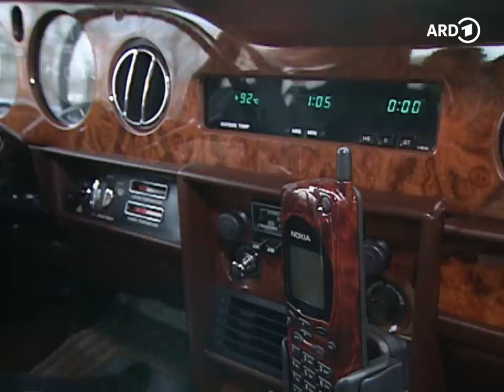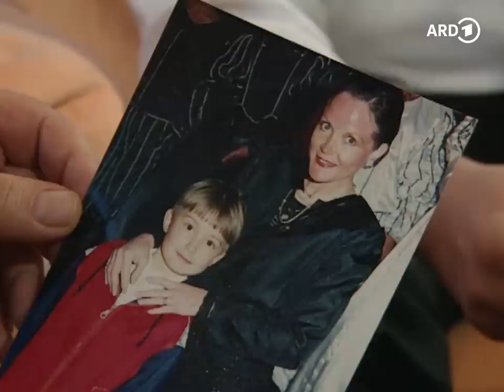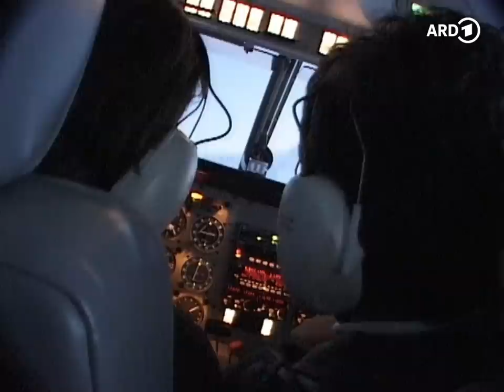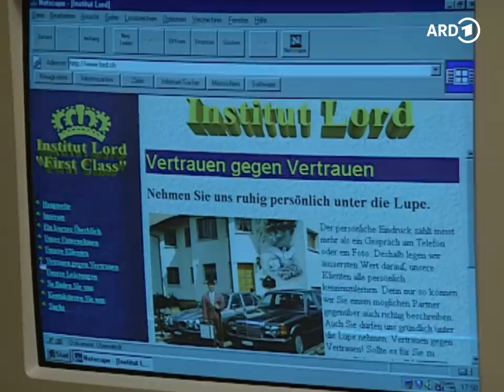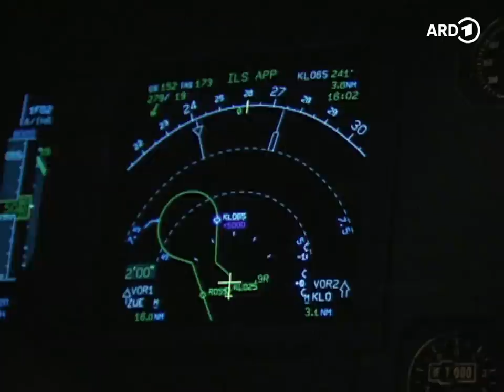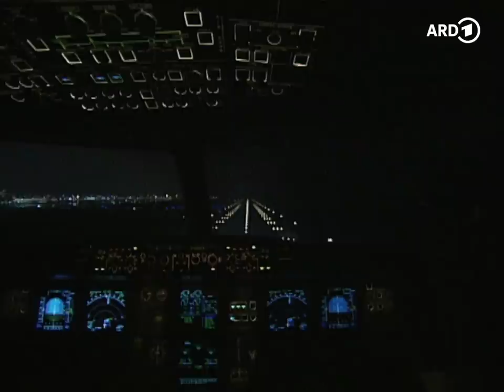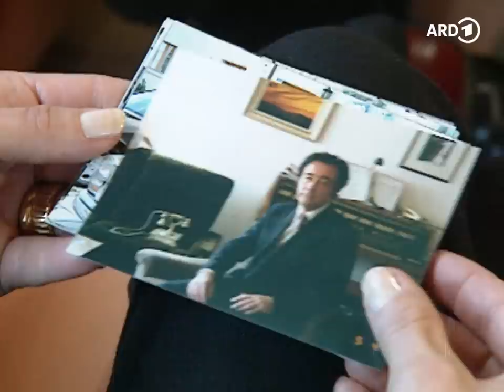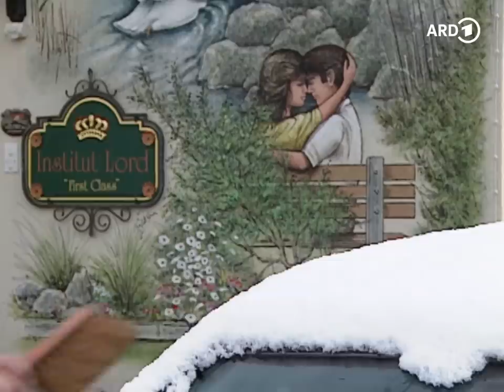Der Heiratsvermittler: Wie die High Society in den 90ern ihr Glück suchte | 1999 | WDR Doku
Der Heiratsvermittler Hans-Paul Schermer, ehemaliger Metzgermeister und Bodybuilder aus dem Ruhrpott, fand seine ersten heiratswilligen Kunden im Fleischer- und Bäckerhandwerk. Heute kommen Damen und Herren der Mittel- und Oberschicht zu ihm in die Schweiz. Adelige, Unternehmer und Showstars zahlen bis zu 20.000 D-Mark (das wären in 2023 ca. 15.394 € mit Berücksichtigung der Inflation) für seine Hilfe bei der Partnersuche. "Das ist ein Business wie jedes andere!" In unmittelbarer Nachbarschaft zum Fürstentum Liechtenstein bietet Schermers "Institut Lord" seiner illustren Klientel das entsprechend luxuriöse Ambiente: Rolls Royce, Mercedes, eine eigene Pralinenmarke. Und wer es noch nicht glaubt, den lockt überall das Firmenlogo: die goldene Krone. "Die Leute bekommen die Show, die sie sich wünschen, und ich fahre auch sonst gern den Rolls Royce.“

Was sind das für einsame Herzen? Ein Onkel von Fürstin Gloria, der mit seinem Dackel an der Cote d'Azur segelt; eine Malerin, die ihre Bilder am Lago Maggiore aufstellt; ein Schweizer Pilot, der am Zürichsee mit einer schwäbischen Finanzbuchhalterin in die Luft geht; ein alternder Opernsänger und Oldtimer-Fan, der eine Baronin in einem Hotel in Baden-Baden empfängt; eine Empfangssekretärin, die in Frankfurt von ihrem gesellschaftlichen Aufstieg träumt. Alle glauben, durch Schermers Vermittlung mehr vom Glück erwarten zu dürfen, als sie selbst zu bieten haben.

Dieser Film ist ein WDR Doku Klassiker, den wir für euch aus dem Archiv geholt haben.

🎥   Ein Film für Menschen hautnah von Martina Müller.